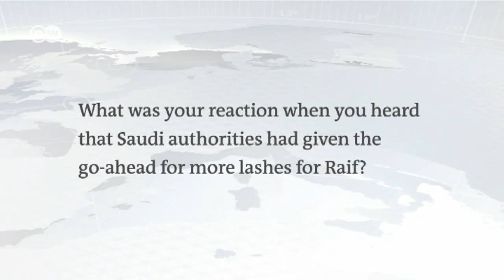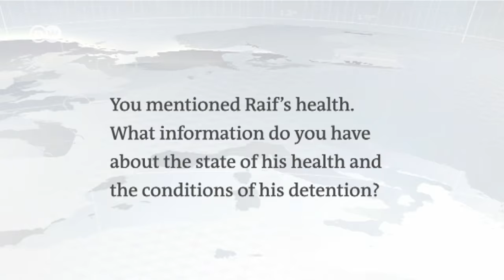Ensaf Haidar: 'I'm worried and scared' | DW News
Saudi blogger Raif Badawi is going to receive the next 50 lashes of his punishment for insulting Islam. In 2014, he was sentenced to 10 years imprisonment and 1,000 lashes. His wife, Ensaf Haidair, told DW she was totally shocked by the news.